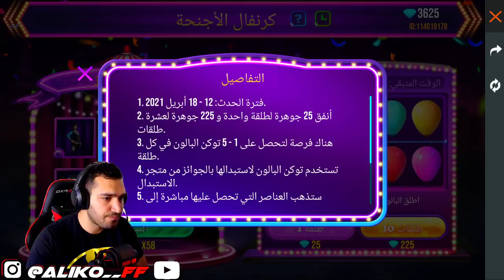🔥 فري فاير | شاهد لأول مرة حرقت حدث كرنفال الاجنحة لسكن بنت؟ 😱 وحصلت على ثلجة اجنحة الملاك 😍وجربت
😱🔥راح يكون هنالك مسابقة اسطورية على 1000 جوهرة لأكثر تعليق يحصل على لايكات
😱🔥 و راح نحاول نحصل على سكن البنت البرازيلي مع ثلجة الجديدة